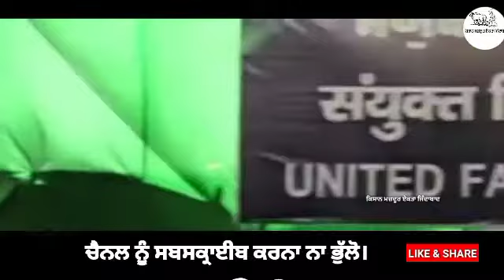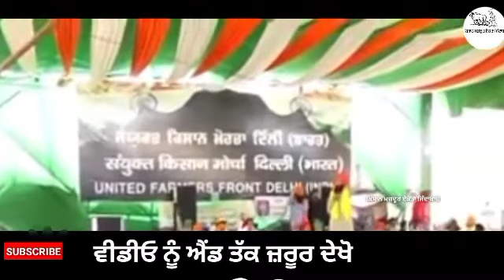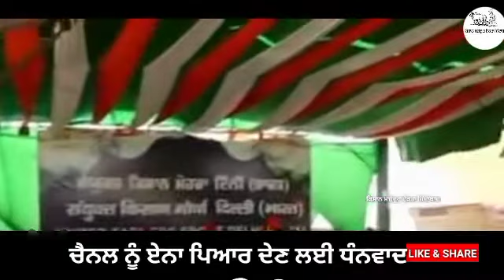Kanwer Grewal live Kisan Mazdoor Ekta Morcha Delhi Singhu-Kundli Boder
Amanat Ali
Akhil
Angrej Ali
Aman Hayer
AP Dhillon
Arif Lohar
Amar Noorie
Babbu Maan
Bhagwant Maan
Bally Sagoo
Bohemia
Benjamin Sisters
Baljit Malwa
Balkar Sidhu
Babbal Rai
Baba Sehgal
Bikram Singh
Bilal Saeed
B Praak
Channi Singh
Daler Mehndi
Dilshad Akhtar
Dev Dhillon
Diljit Dosanjh
Didar Sandhu
Dr Zeus
Deep Jandu
Dharampreet
Durga Rangila
Fariha Pervez
Farida Khanum
Gurdas Maan
Gurmeet Bawa
Gurnam Bhullar
Ghulam Ali
Gippy Grewal
Gurshabad
Guru Randhawa
Garry Sandhu
Harbhajan Maan
Hadiqa Kiani
Hardy Sandhu
Honey Singh
Happy Raikoti
H-Dhami
Hans Raj Hans
Harjit Harman
Harshdeep Kaur
Himanshi
Humaira Channa
Hakam Sufi
Inayat Hussain Bhatti
Imran Khan
Inderjit Nikku
Jagmohan Kaur
Jasbir Jassi
Jaswinder Brar
Jawad Ahmad
Jaz Dhami
Jazzy B
Juggy D
Jassi Gill
Jagjit Singh
Jay Sean
Jaspinder Narula
Jassi Sidhu
Jordan Sandhu
Kamal Heer
Kanth Kaler
Kuldeep Manak
Kulwinder Dhillon
Karamjit Anmol
Karan Aujla
Kanika Kapoor
Kiran Ahluwalia
Karnail Gill
K S Makhan
Kamaljit Neeru
Karnail Singh Paras
Kulwinder Billa
Labh Janjua
Lakhwinder Wadali
Lehmber Hussainpuri
Lal Chand Yamla Jatt
Mohammad Rafi
Mohammad Sadiq
Manmohan Waris
Mehdi Hassan
Mala
Mehnaz
Miss Pooja
Master Saleem
Malkit Singh
Mickey Singh
Masood Rana
Musarrat Nazir
Maninder Buttar
Mankirat Aulakh
Nusrat Fateh Ali Khan
Naheed Akhtar
Nimrat Khaira
Nishawn Bhullar
Nachhatar Gill
Narinder Biba
Noor Jehan
Nav
Navv Inder
Naseem Begum
Ninja
Nisha Bano
Nachhatar Chhatta
Pammi Bai
Panjabi MC
Preet Brar
Prem Dhillon
Preet Harpal
Raj Brar
Ranjit Bawa
Ranjit Kaur
Rahat Fateh Ali Khan
Roshan Prince
Reshma
Ravinder Grewal
Satinder Sartaaj
Surinder Kaur
Soni Pabla
Surjit Bindrakhia
Sangtar
Satwinder Bitti
Sahir Ali Bagga
Sajjad Ali
Surj Sahota
Sarbjit Cheema
Shaukat Ali
Surjit Khan
Shazia Manzoor
Satinder Satti
Sukshinder Shinda
Saleem Raza
Surinder Shinda
Sardool Sikander
Shanno Khurana[1]
Sukhwinder Singh
Sukhbir
Saieen Zahoor
Sukhwinder Panchhi
Sheera Jasvir
Sharry Maan
Sidhu Moosewala
Tarsem Jassar
Tarsame Singh Saini
Tufail Niazi
Yo Yo Honey Singh
Yuvraj Hans
Lakha Sidhana
Jass Bajwa
Harf cheema
Deep Sidhu
Jagdeep randhawa
Kanwar Grewal

Back. Button.